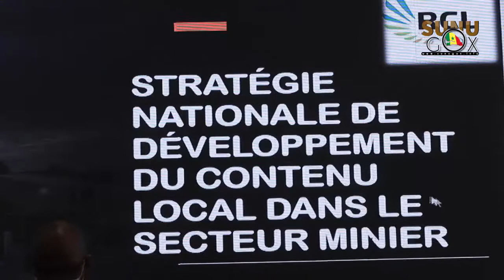Mines/Développement du contenu local: « Le ministère des mines et de la géologie s’est résolument